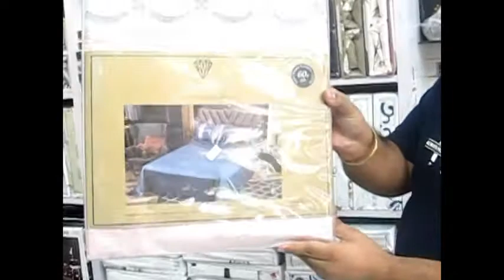BEST WALLPAPER shop in Chandigarh, CHANDIGARH INTERIOR HUB| 3d wallpapers| Diwali sale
All types of wallpaper, Liner Wallpaper. Also known as lining paper, this type of wallpaper is made from paper or fiberglass, Printed Wallpaper. This type is commonly used and available in wide variety of colors and patterns,Vinyl Wallpaper, Foil Wallpaper,Flock Wallpaper, Mylar Wallpaper,Bamboo Wallpaper,  yes guys this is what we are going to show you & talk about in this video and I will be sharing important information with you through this video.

Hello Friends, ''FUN WITH SID' is here My name is Sidharth and my curiosity is going to help you a lot cause i'll be sharing helpful content and informative videos that will really help you in some way. You can learn and enjoy a lot by connecting with me. My goal is to create a big family through YouTube and want to be interactive with them.

CHANDIGARH INTERIOR HUB
(also known as MADAAN'S)
Hollywood Plaza, SCO-5, VIP Rd, NEAR CCC, Zirakpur, Punjab 140603
timing: 10 am-8:30 pm.

NOTE: THEY DONT HAVE ANT OTHER BRANCH ON VIP ROAD OR ANY OTHER PACE IN TRICITY

_WARNING__

THIS VIDEO IS ONLY FOR THE PURPOSE OF EDUCATION. WE ARE JUST PROVIDING MARKET INFORMATION. FUN WITH SID IS NOT PROMOTING OR DEFAMING ANY BRAND IN ANY WAY.